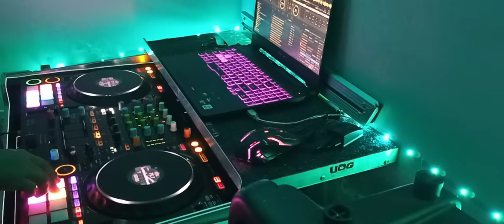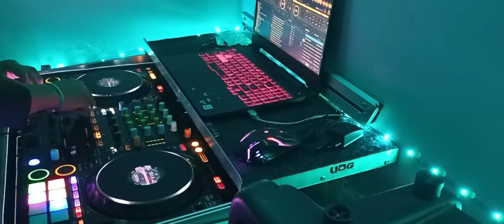MÚSICA NACIONAL ECUATORIANA 🇪🇨 MIX ZAPATEABLES DE FIN DE AÑO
Amig@s les traigo este mix esperando que sea de su agrado.

Les invito a que dejen sus likes 👍 ❤️
Comente este video 📝

Dejen sus sugerencias para el próximo video. (CRIO'DJ)